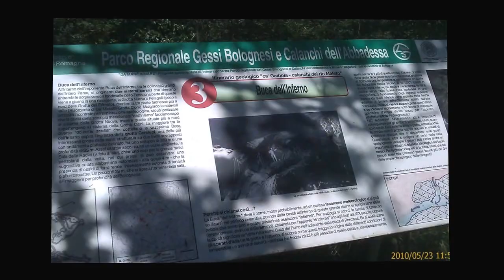Canaan Dog Eyzer nella Grotta di Farneto (Bologna 23.05.2010)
Even more great photos and videos on our

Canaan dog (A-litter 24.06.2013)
6 puppies: 2 females and 4 males.
All 4 grandparents of our newborn puppies
are world multi-champions.